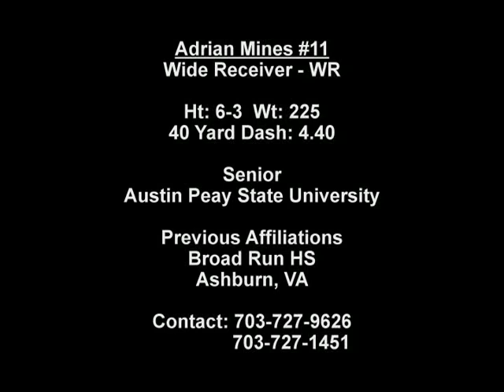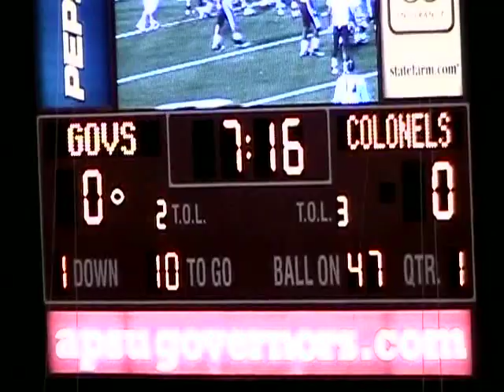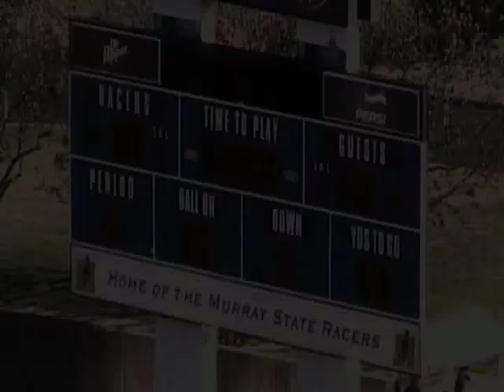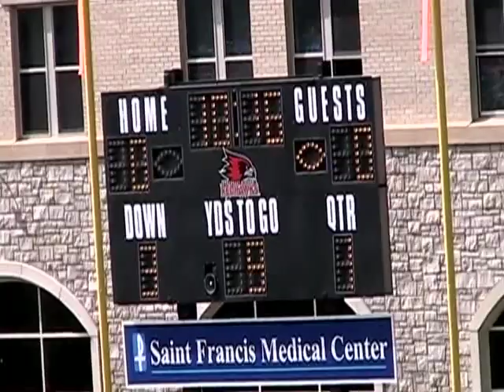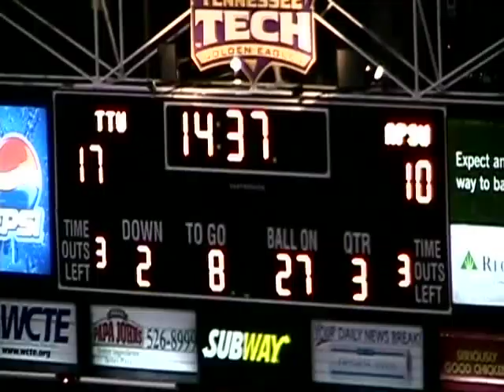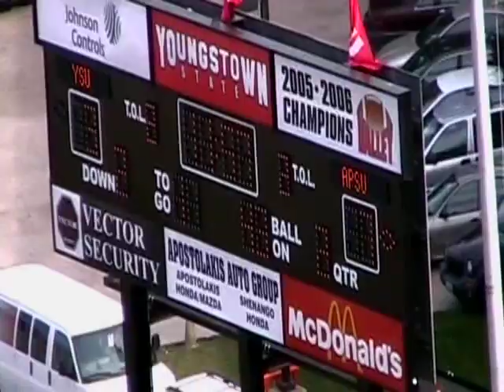Adrian Mines Highlight Video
Adrian Mines #11 Receiver - Highlights of 2009 & 2010 Austin Peay University football seasons.